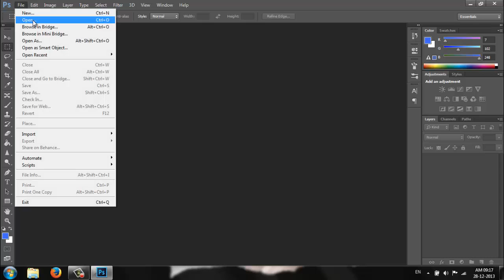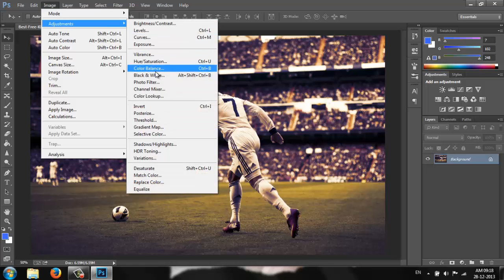Making a New Photo looks Older | Adobe Photoshop Tutorial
Learn how to make a new photo looks older in Adobe Photoshop.

Note: Please TURN ON CAPTIONS for instructions